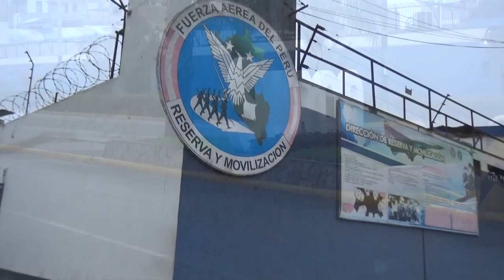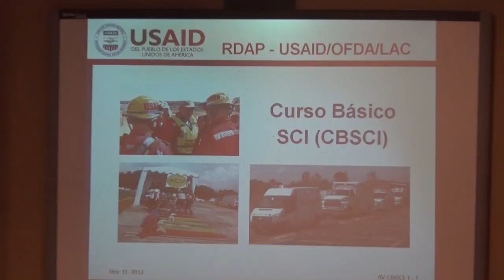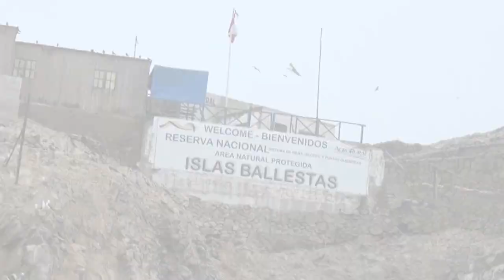EJERCICIO DE INSTRUCCIÓN Y ENTRENAMIENTO TÉCNICOS Y SUBOFICIALES DE LA RESERVA - 2017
Ejercicio de instrucción y entrenamiento para personal militar en la situación de retiro para Técnicos y Sub-Oficiales en la Escuela de Formación de Pilotos Nº51 – PISCO 2017